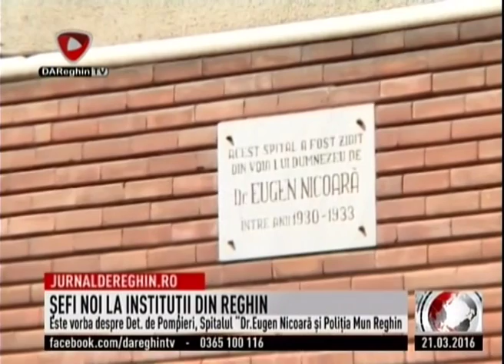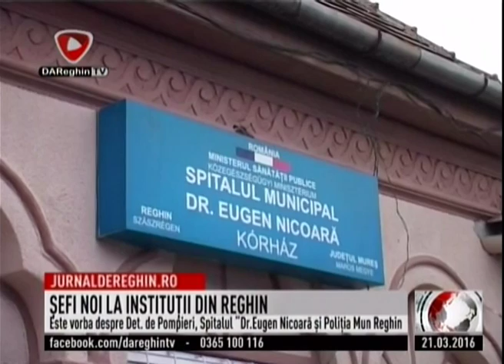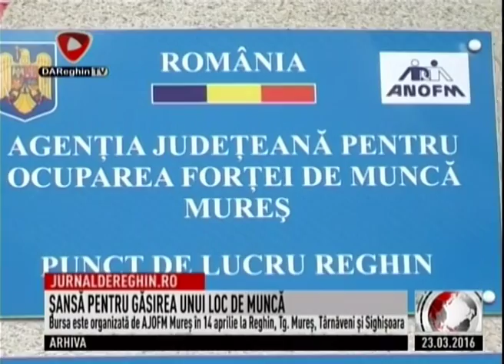JURNAL DE REGHIN (2016 03 27)